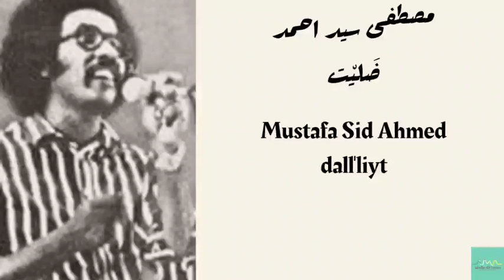مصطفى سيد احمد - ضليت Mustafa Sid Ahmed - Dall'liyt